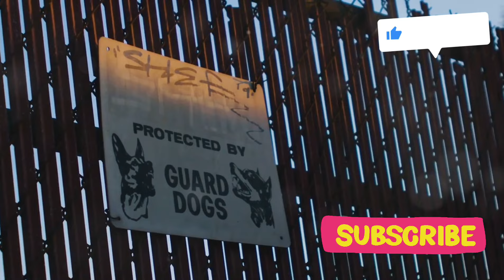टॉप 10 गार्ड डॉग्स की जानकारी || TOP 10 GAURD DOGS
Discover the ultimate guide to the best guard dogs for protecting your home and family! 🏡🐾 Learn about the essential traits that make a dog an exceptional guardian, from loyalty to bravery. Dive into the fascinating world of different guard dog breeds like the German Shepherd, known for its skills and loyalty, and the Doberman Pinscher, celebrated for its alertness and strength. Explore the power and confidence of the Rottweiler, the calm yet courageous Bullmastiff, and the energetic and playful Boxer. Join us as we summarize the top ten guard dogs and discuss the importance of considering individual traits when choosing your perfect canine companion.

Guard dogs are known for their protective instincts, loyalty, and ability to defend their owners and property. Here are ten of the top guard dog breeds, along with brief descriptions:

1. German Shepherd
Description: Known for their intelligence, versatility, and strong protective instincts, German Shepherds are often used in police, military, and security work. They are loyal, obedient, and fearless in the face of threats.
2. Rottweiler
Description: Rottweilers are strong, confident, and imposing dogs. They are natural guardians with a strong protective instinct, making them excellent for guarding homes and families. They are also known for their loyalty and calm demeanor when properly trained.
3. Doberman Pinscher
Description: Dobermans are fast, alert, and intelligent, making them excellent guard dogs. They are known for their loyalty and their natural instinct to protect their family. Their speed and agility allow them to respond quickly to threats.
4. Bullmastiff
Description: A large, muscular breed, the Bullmastiff was originally bred to guard estates. They are brave and protective but also calm and affectionate with their families. Despite their size, they are gentle and make excellent family pets.
5. Cane Corso
Description: The Cane Corso is an Italian breed known for its strength and imposing appearance. They are confident, protective, and territorial, making them excellent guard dogs. Despite their tough exterior, they are loyal and loving with their families.
6. Tibetan Mastiff
Description: This massive breed has been used for centuries to guard livestock and homes in the Himalayan region. Tibetan Mastiffs are known for their independence, strength, and protective nature. They are highly territorial and can be quite aloof with strangers.
7. Belgian Malinois
Description: Often used in military and police work, the Belgian Malinois is a highly intelligent and energetic breed. They are known for their trainability, loyalty, and strong guarding instincts. They are excellent at tasks that require agility and quick reactions.
8. Akita
Description: The Akita is a powerful and dignified breed known for its loyalty and courage. Originally from Japan, Akitas are natural protectors and can be very territorial. They are reserved with strangers but deeply affectionate with their families.
9. Rhodesian Ridgeback
Description: Originally bred in Africa to hunt lions, the Rhodesian Ridgeback is a strong, independent, and fearless dog. They are protective of their homes and families but are also known for their calm and even-tempered nature when properly socialized.
10. Giant Schnauzer
Description: Giant Schnauzers are large, powerful dogs known for their loyalty and intelligence. They are highly protective and alert, making them excellent guard dogs. Their strong, imposing presence is enough to deter most intruders, and they are also quick learners.
Each of these breeds has a natural instinct to protect, but they also require proper training and socialization to ensure they are well-behaved and controlled. They can be loving family pets while being effective guardians of their homes and loved ones.
Guard dogs are trained to protect property and people from intruders or threats. They are typically large, strong breeds like German Shepherds, Rottweilers, or Doberman Pinschers, known for their loyalty, intelligence, and instinct to defend. Guard dogs are not just aggressive; they are taught to differentiate between normal and suspicious behavior. Well-trained dogs will alert their owners by barking or standing guard but are controlled and obedient. Their presence alone often acts as a deterrent to potential threats. Guard dogs are commonly used in homes, businesses, and by security professionals for protection and peace of mind.

OUTLINE: 00:
00:00 टॉप 10 गार्ड डॉग्स
00:00:23 जर्मन शेफर्ड
00:01:26 डोबर्मन पिंसर
00:01:53 रॉटवीलर
00:02:56 बुलमास्टिफ
00:03:28 बॉक्सर
00:03:56 धन्यवाद!